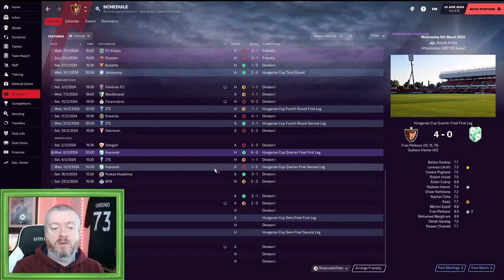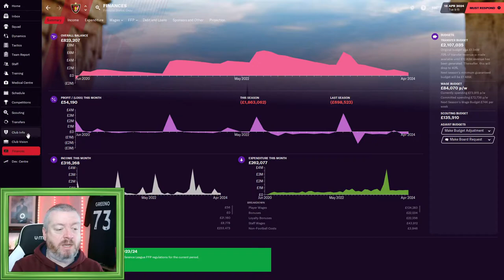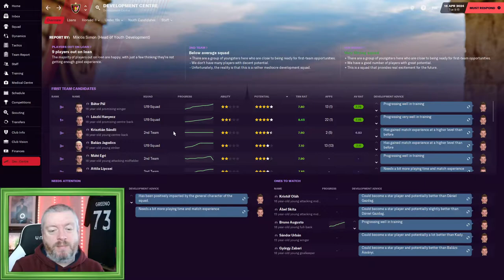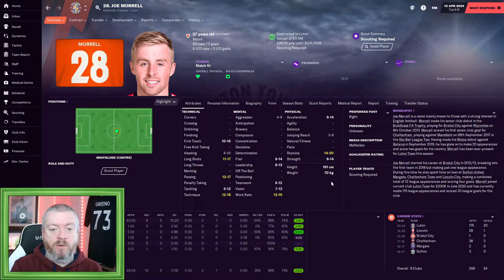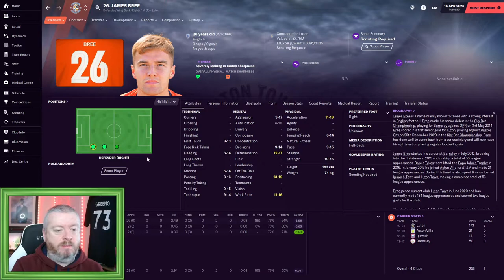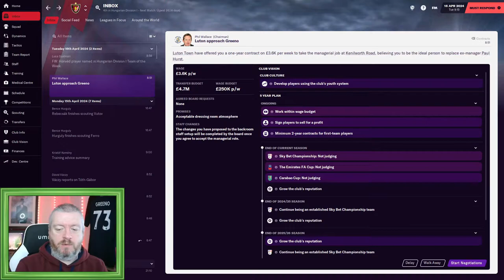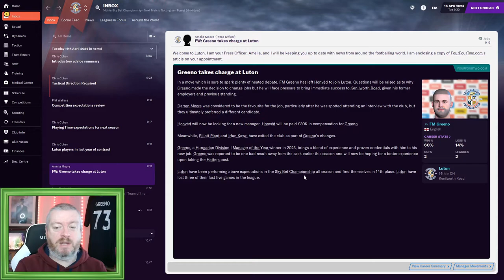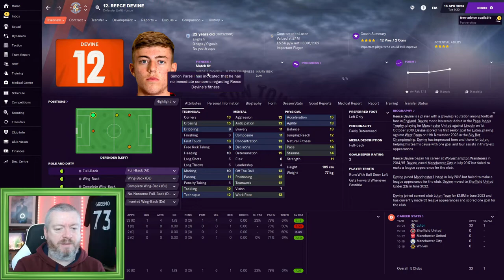FM21 | THE GREENO TOUR | Club 2 | Honved Ep 10 | A BIG DECISION!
Things have been a little bit iffy with Honved of late, and the board have taken to calling me into the office to explain why things are as they are.

Meanwhile, that doesn't seem to have deterred other clubs from asking to interview me for their vacant managerial positions, and we've just received an offer that might be of interest. Could we be hopping on a WizzAir flight out of Budapest? We have a very big decision to make...

SOME INFORMATION ABOUT THE FM GREENO CHANNEL...

A little slice of YouTube for Football Manager 2021 (FM 21) content, from the sublime to the ridiculous...

Expect let's play type content including unusual FM 2021 international saves and journeyman saves around the places I have been to games (well over 100 grounds in 10 countries and counting). There will also be standalone videos of other general Football Manager based shenanigans.

This isn't the place for wonderkid videos, or in-depth FM tactics analysis, but if you like an FM Story then this could be the place for you!

The Greenobus is up and running Football Manager 21, I hope you come along for the ride (and undoubtedly numerous puns!)

SCHEDULE:

Tuesday and Thursday 10.30am - FM21 The Greeno Tour

Saturday and Sunday 10.30 am - FM21 The Mighty Magyars